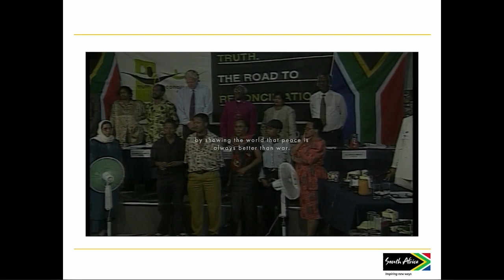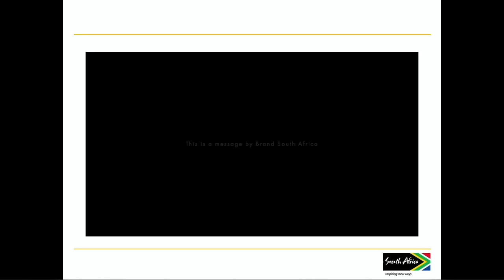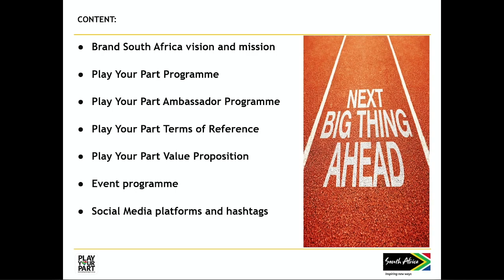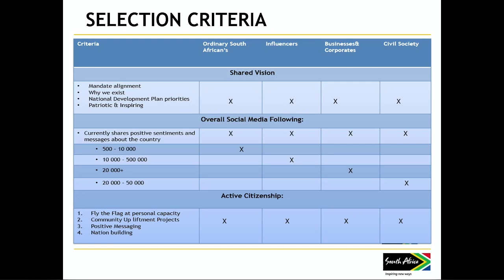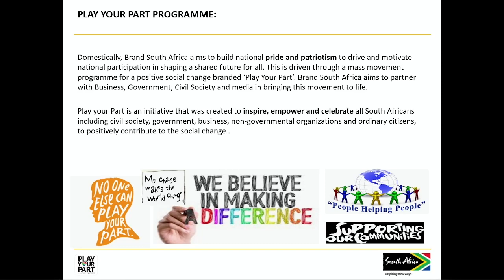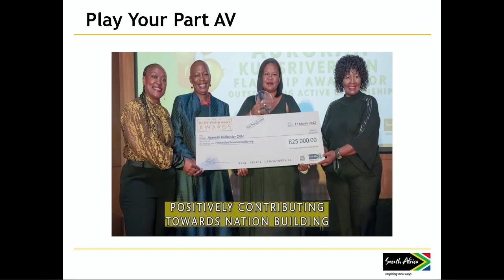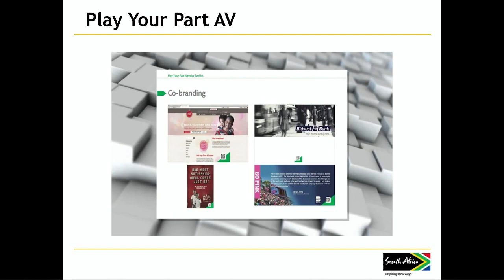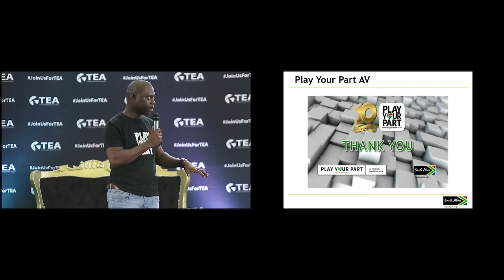Kutullo Matloga talking about Brand South Africa Play your part JoinUsForTEA - Galeshewe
JoinUsForTEA at our Kasi Business Workshops in Galeshewe. The workshop theme is Digital Marketing. The session will unpack the basics of digital marketing and monetizing your social media platforms. Digital skills is no longer for the select few, but its a must know for every business owner. Build your online presence in the correct way so that you are able to increase customers, build brand recognition and grow your products or services beyond your geographic location.
Entries for the pitching challenge will be sent to the registered guest 3 days before the workshop and you will be asked to send a 1min pitch video along with compliance documents. The Grand prize is R 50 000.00.
Exhibition is on a first come first serve basis, please contact the numbers on the flyer for the link. We have space for 20 exhibitors only.